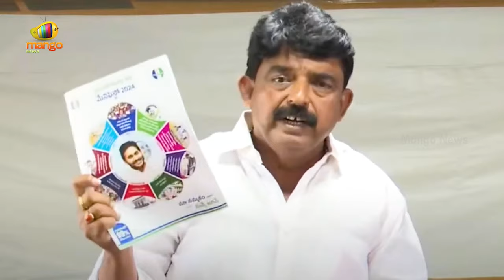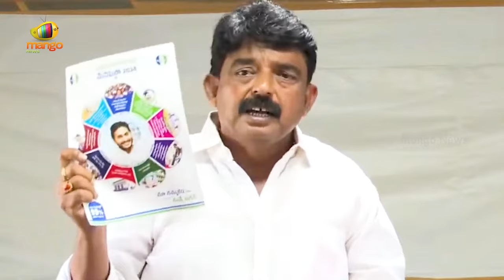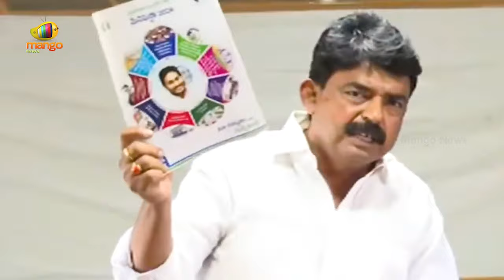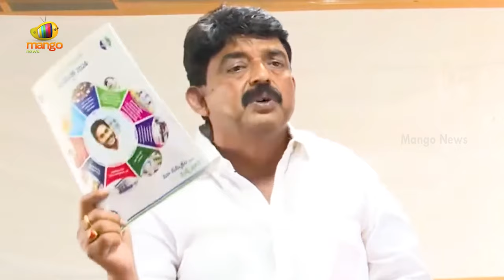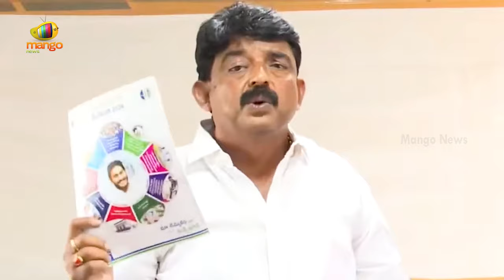YSRCP Manifesto: Perni Nani Strong Counter To TDP | AP Elections 2024 | AP Politics | Mango News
YSRCP Manifesto: Perni Nani Strong Counter To TDP. He stated that YS Jagan has announced a genuine manifesto, whereas the promises made in the TDP's manifesto are deemed to be false. AP Elections To Be Held On May 13th, 2024.